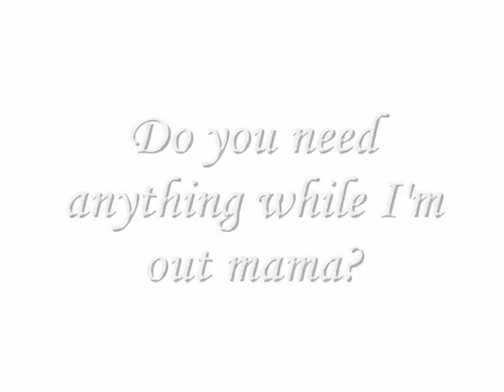Dixie and Bagheera No Scrubs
Spoofs are fun!
Storyline:
Bagheera and Dixie sing about the scrubs in their lives and how they would rather them out of their lives. Which is sad, because Bagheera has three scrubs (Baloo, Louie, and Shere Khan) to Dixie's one(Cash). Oh well.

Song: Scrubs by TLC
Movie clips: Jungle Cubs (tv show) and The Fox and the Hound II